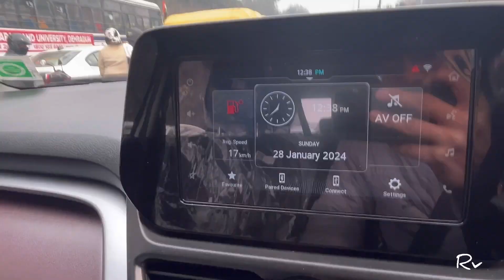48 Hrs Mai hi Meri Car ka Hua Accident 😭Major Damage 🤯 Grand Vitara Delta CNG💢Be Aware💢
Rohit verma